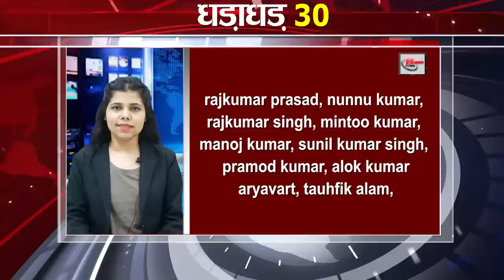Today Top 30 breaking news Bihar news,Aaj ki taja khabar India/Bharat news,Fatafat khabren,Non stop